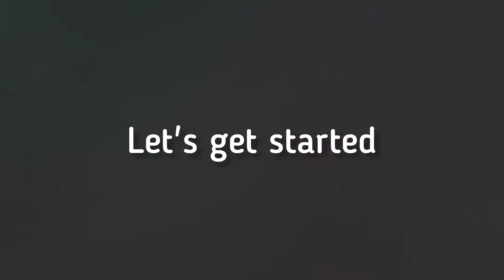𝙷𝙰𝚃𝙲𝙷𝙸𝙽𝙶 𝙵𝙾𝚂𝚂𝙸𝙻 𝙴𝙶𝙶|CherryPlays